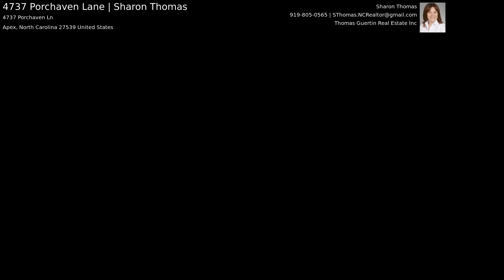4737 Porchaven Lane | Sharon Thomas